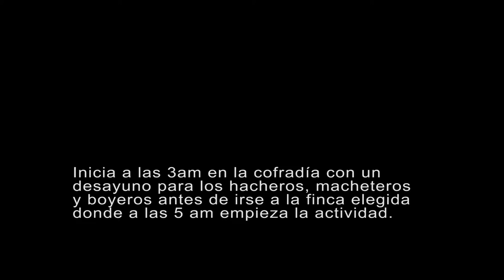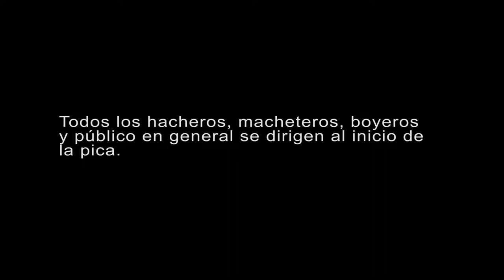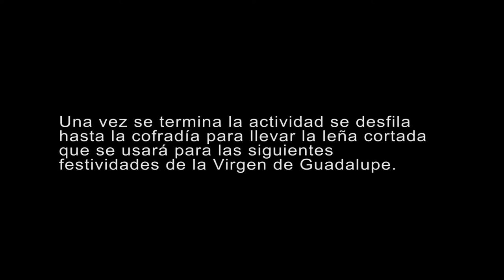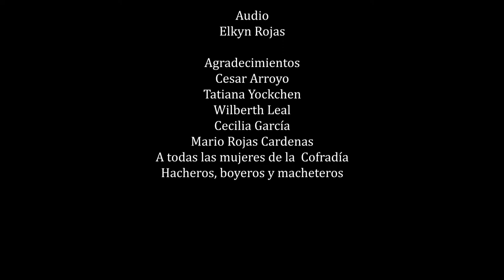105- Documental pica e leña : Maribel Arango, Katherine Murillo y Elkin Rojas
Las tradiciones de nuestro país son mucho más extensas de lo generalmente se conoce.
Este documental nos lleva por un mundo rico en valores y costumbres que no desaparecerán mientras seamos conscientes de ellas.